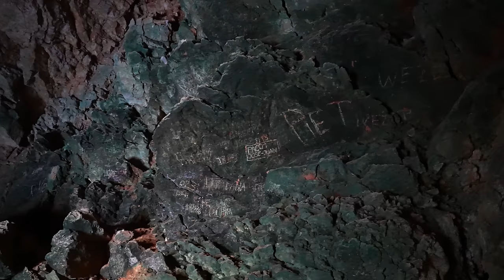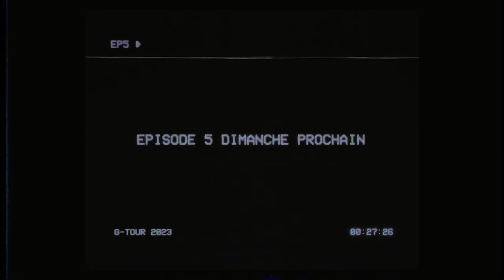ROMAIN BAT SON RECORD EN GAINER | Ep 4 G-Tour 2023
Premier épisode du gainer tour en Espagne. Après une petite exploration de grotte sur la Costa brava. On rejoint les potes du Gainer tour sur un spot au bord de la mer. Romain décide de battre son record de gainer sur le plus gros saut du spot.

Athlètes :
Drone fpv ​⁠ @vladimir_metivier
Drone Mavic @mathieu_brulard